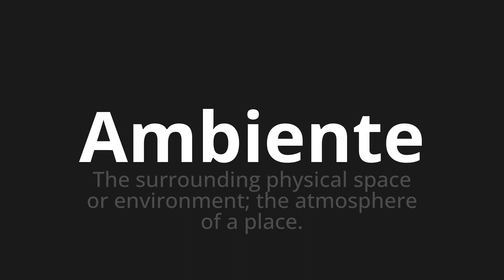How to pronounce Ambiente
Master the Pronunciation of 'Ambiente Which Means Ambiente' - which means : The Surrounding Physical Space or Environment;The atmosphere of a place. 📝 with @PizzaPronunciation 🎓🗣️ - [Your Guide to Italian]

Learn to pronounce 'Ambiente' perfectly in Italian with our easy and engaging tutorial by @PizzaPronunciation! 📖📽️ In this comprehensive video, we provide you with native speaker examples 🗣️👂 and phonetic breakdowns 🎵 to ensure you get the pronunciation just right.

How to say Environment in Italian